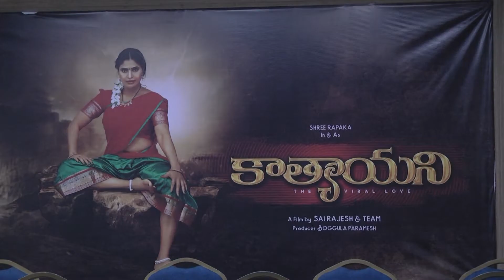Sri Rapaka Katyayani Movie Press Meet | Latest Movies Press Meet | T24Media